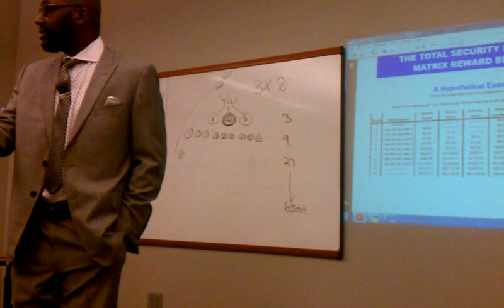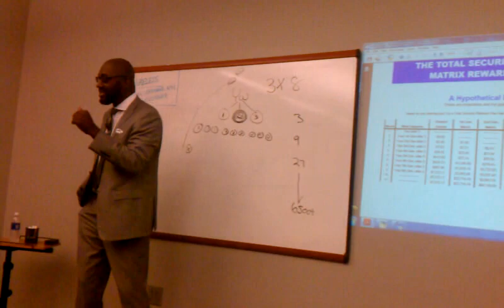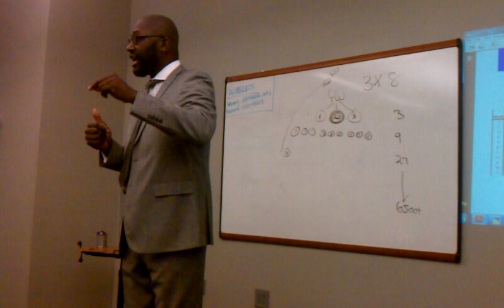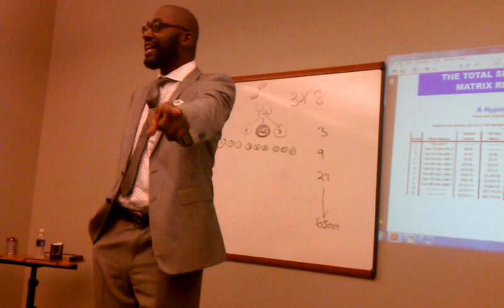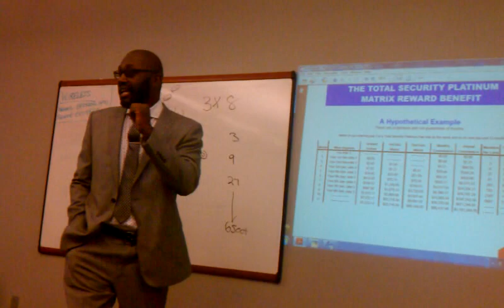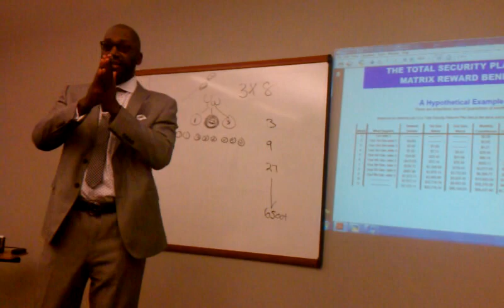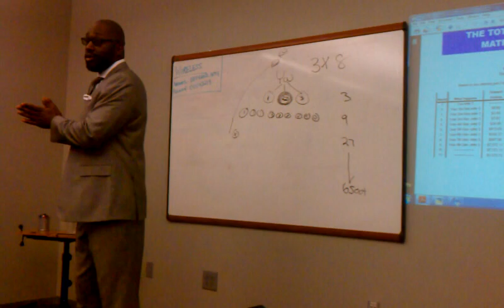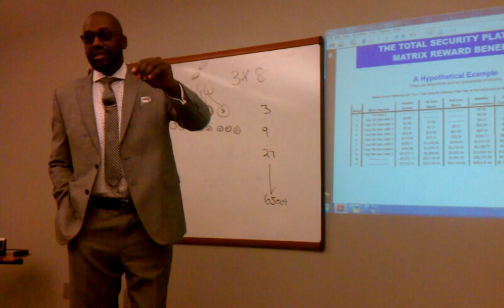Rodney Spivey MCA Matrix Training Pt.1 11/10/12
Super Saturday w/ Rodney Spivey Matrix Training